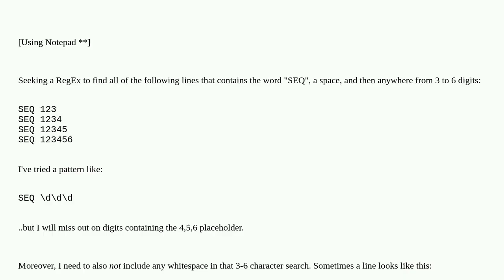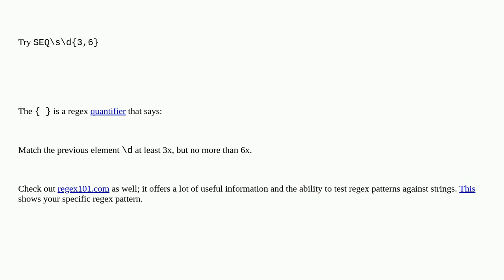RegEx to find TEXT plus up to 6 numbers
A special thanks goes out to the community

  regex